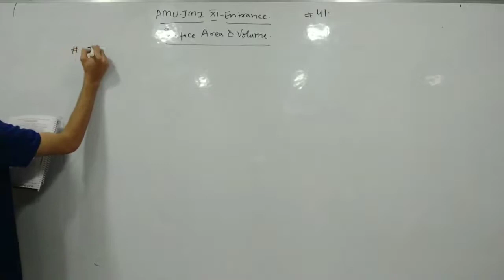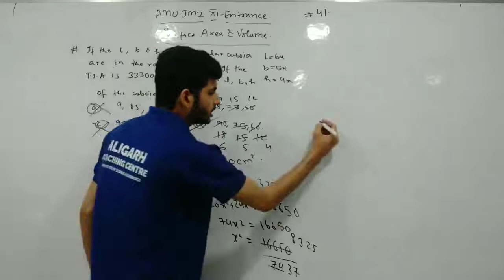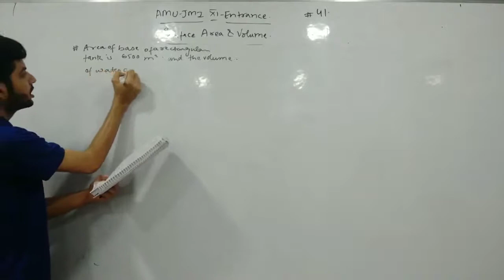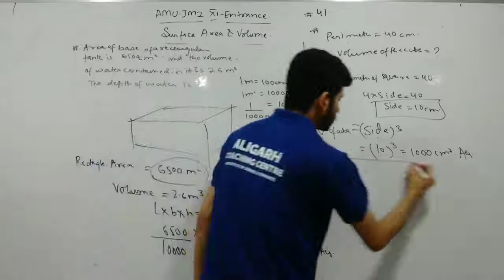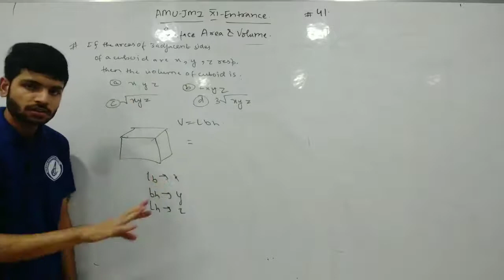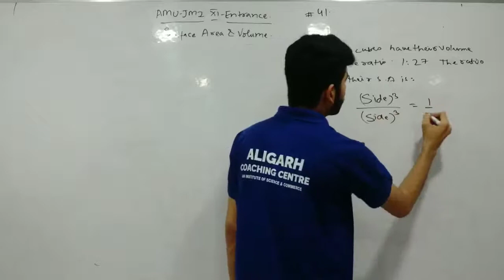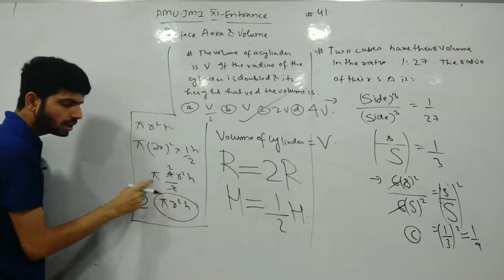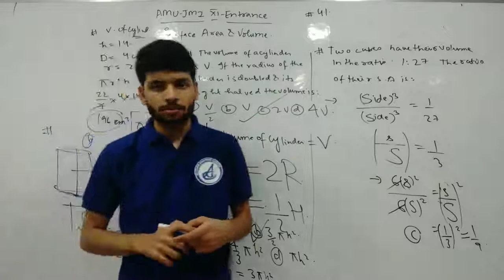Surface Area and Volume || Important Questions || AMU-JMI XI-ENTRANCE || #41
Amu 9 entrance
jamia 9 entrance
amu 11 entrance
Aligarh coaching centre
jamia 11 entrance
class 10 maths Surface Area and Volume
best coaching in Aligarh
maths for competition exams
amu entrance mathematics
Aman Sir maths